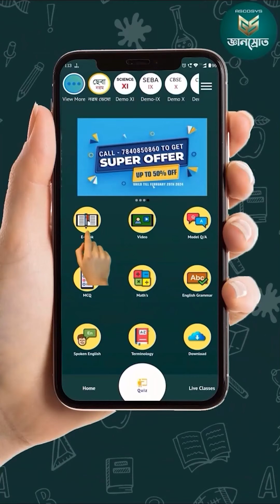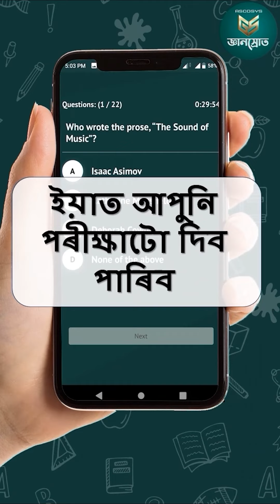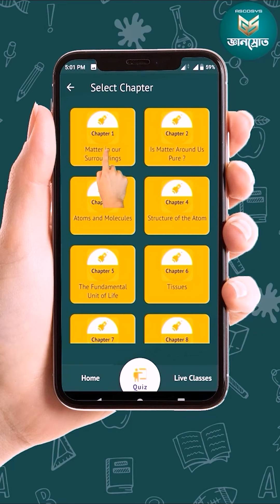জ্ঞানস্ৰোত - নৱম শ্ৰেণীত তোমাৰ ব্যক্তিগত শিক্ষক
তুমি নৱম শ্ৰেণীত পঢ়ি আছা নেকি?

পৰীক্ষাত আশা কৰা অনুসৰি নম্বৰ পোৱা নাই নেকি?

শ্ৰেণীত বিষয়বোৰ বুজিবলৈ টান পোৱা নেকি?

সকলোৱে তোমাক ভাল ধৰণে পঢ়িবলৈ কয়, কিন্তু ভাল ধৰণে পঢ়া শুনা কেনেকৈ কৰিব লাগে বুজাই দিয়া নাই  নেকি?

চিন্তা নকৰিবা, এতিয়া আহি গল তোমাক সহায় কৰিবলৈ, তোমাৰ ব্যক্তিগত পৰ্দাত, তোমাৰ এজন নিজৰ শিক্ষক।

শিক্ষাত সফলতাৰ বাবে এতিয়া আহি গল  জ্ঞানস্ৰোত।

SEBA বৰ্ডৰ পাঠ্যক্ৰম অনুসৰি , সকলো বিষয় সামৰি লোৱা এক ই-লাৰ্নিং ব্যৱস্থা।

জ্ঞানস্ৰোত - এতিয়া গুগল প্লে-ষ্টোৰত উপলব্ধ।

বাৰ্ষিক পেক Rs.4900/- টকাত বা মাহিলী পেক প্ৰতি মাহে Rs.700 টকাত ক্ৰয় কৰক আৰু শিক্ষাত আগবাঢ়ি যাওক

জ্ঞানস্ৰোত এপত পাব

১) বিদ্যালয়ৰ পাঠ্যক্ৰম অনুসৰিপ্ৰতিটো বিষয়ৰ প্ৰতিটো অধ্যায়ৰ ভিডিঅ' শ্ৰেণী
২) পৰিষদৰ পাঠ্যপুথিৰ ওপৰত আধাৰিত প্ৰতিটো বিষয়ৰ “আদৰ্শ পাঠ” ই-বুক
৩) পাঠ্যপুথিৰ প্ৰশ্ন সমূহৰ লগতে আগৰ বছৰৰ প্ৰশ্নসমূহ সামৰি মডেল প্ৰশ্ন আৰু উত্তৰ
৪) প্ৰতিটো বিষয়ৰ অধ্যায় অনুসৰি একাধিক বিকল্পৰ প্ৰশ্ন পৰীক্ষা (MCQ)
৫) ইংৰাজী ব্যাকৰণৰ একাধিক বিকল্প প্ৰশ্নৰ উত্তৰ অনুশীলনশাখা
৬) গণিতৰ একাধিক বিকল্প প্ৰশ্নৰ উত্তৰ অনুশীলন শাখা
৭) ইংৰাজী কবলৈ শিকোৱা শাখা
৮) ইংৰাজী পৰিভাষা শাখা
৯)  শিক্ষা-সমল ডাউনল’ড শাখা
 ইত্যাদি...

ফোন কৰক 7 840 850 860